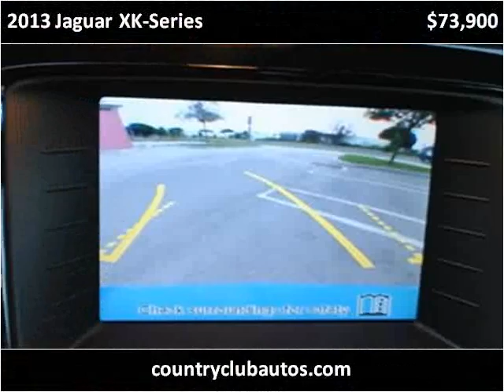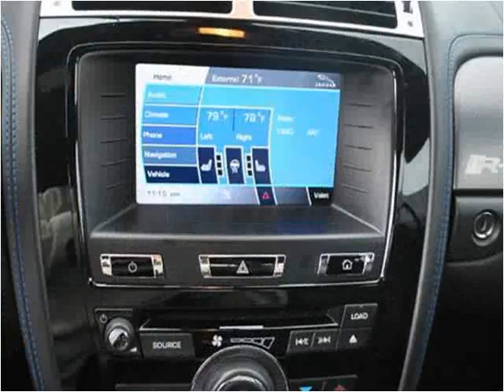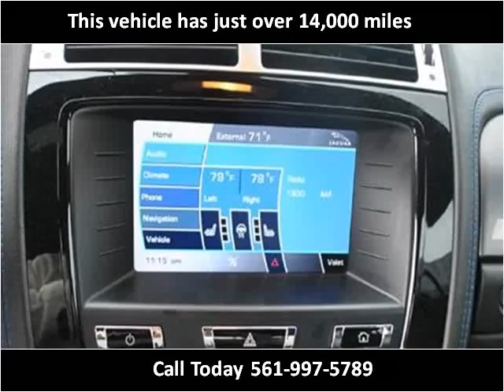2013 Jaguar XK-Series Used Cars Delray Beach FL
This 2013 Jaguar XK-Series is available from Country Club Autos.